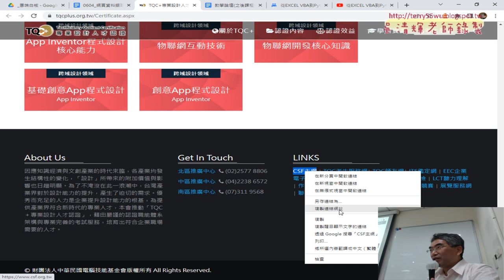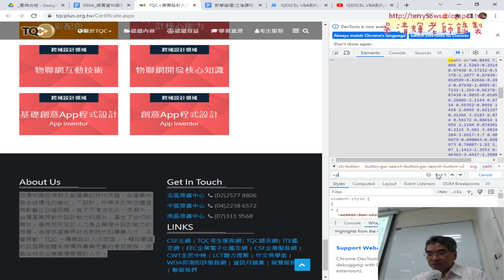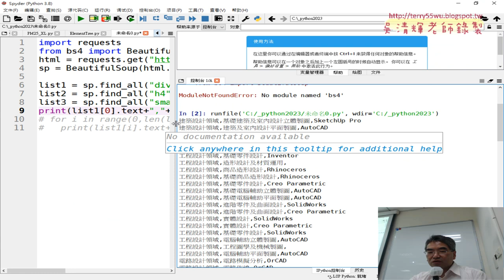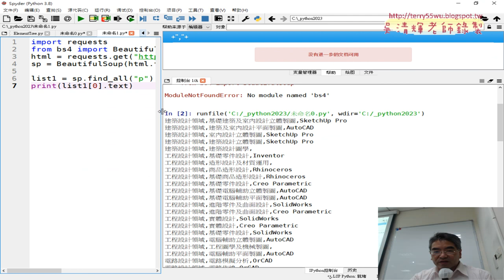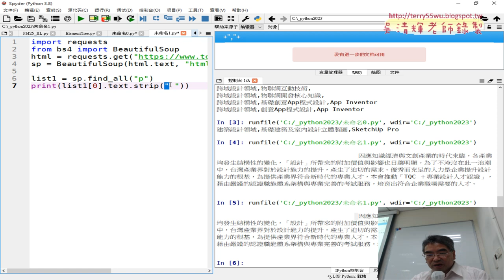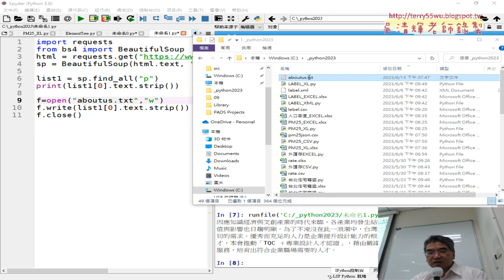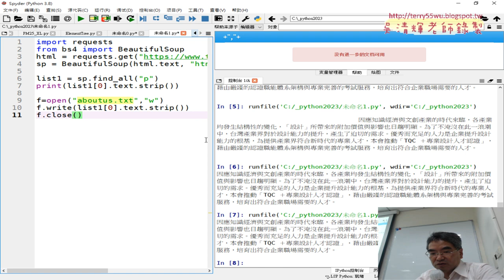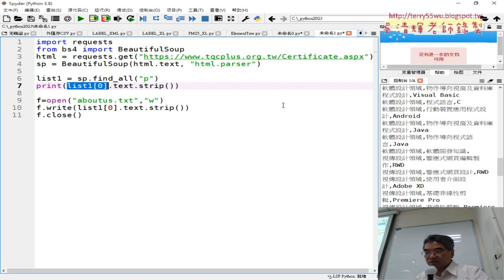02 改抓取網頁上的aboutus與存檔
01_重點複習與抓取TQCPLUS官網資料
02_改抓取網頁上的aboutus與存檔
03_抓取aboutus的方法二與抓超連結
04_用a標籤抓取所有超連結
05_兩階段抓取資料先抓div再抓a超連結
06_抓取YAHOO新聞網
07_抓取ETTODAY與結尾

課程簡介：
1.建置Python開發環境與程式測試
2.基本語法與結構控制件
3.迴圈資料結構與自訂函數
4.串列、字典與檔案與資料庫處理
5-1.開放資料處理CSV和JSON資料處理(停車與PM2.5)
5-2.開放資料處理練習題_新北市開放資料JSON
5-3.GOOGLE雲端當CSV來源與CSV處理
5-4.網頁資料擷取基礎與外匯
5-5.網頁資料擷取台彩與股市資料
5-6.擷取網頁上櫃股票行情
6.使用Pandas與處理_Excel_試算表
7.VBA與Phython連結MYSQL資料庫
8.視覺化報表使用圖表繪製

吳老師  111/6/14